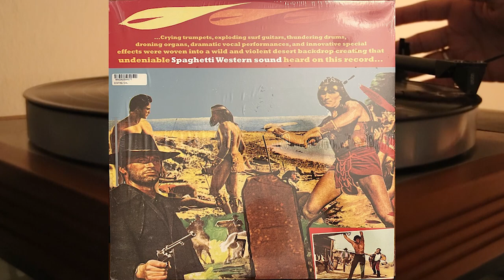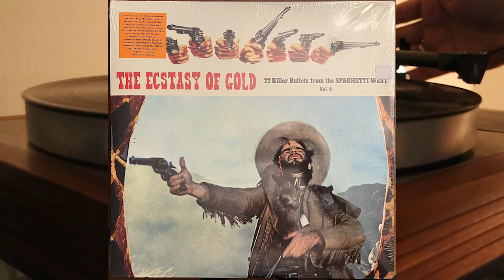The Ecstasy Of Gold: 22 Killer Bullets From The Spaghetti West Vol. 2 - vinyl lp album - Umiliani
"...crying trumpets, exploding surf guitars, thundering dumps, drowning organs, dramatic vocal performance, and innovative special effects were woven into a wild and violent desert backdrop creating that undeniable Spaghetti Western sound heard on this record..."

Side A

1. Roy Colt - Piero Umiliani
2. Viaggio Nella Prateria - Stelvio Cipriani  *** missing due to copyright ***
3. 7 Gunmen - Francesco De Masi
4. Tre Croci Pernon Morire (Sequence #3) - Vasco Vassil Kojucharov
5. Sexy Western - Alessandro Alessandroni

Side B

1. Professionisti Per Un Massacro - Carlo Pes
2. All'Ombra Di Una Colt (Sequence 4) - Nico Fidenco
3. Sabata (Theme #1) - Marcello Giombini
4. Calibro 45 - Francesco De Masi *** missing due to copyright ***
5. La Morte Non Conta I Dollari (Sequence 6) - Nora Orlandi & Robby Poitevin

Side C

1. Il Mio Nome - Bruno Nicolai
2. I Giorni Dell'ira - Riz Ortolani
3. Cuando Se Muere El Sol - Nino Oliviero
4. Kidnapping (Instrumental #2) - Michele Lacerenza
5. La Mitragliatrice - Gianfranco Reverberi & Gian Piero Reverberi
6. Two Ringos From Texas - Carlo Savina

Side D

1. Tre Colpi Di Winchester Per Ringo - Armando Sciascia
2. Cavalcade - Piero Piccioni
3. Guai In Vista! - Luis Bacalov
4. Hot Mexico - Gianni Ferrio
5. Viva Alleluja - Stelvio Cipriani  *** missing due to copyright ***
6. Wolf - Guido & Maurizio De Angelis

Named for the iconic Ennio Morricone composition, The Ecstasy of Gold: 22 Killer Bullets from the Spaghetti West, Vol. 2 is the second installment in a five-volume set of some of the grooviest deep cuts to come from the European Western movie craze of the '60s and '70s. Filled with plenty of reverb-drenched guitars, wailing horns, and plaintive vocals, this collection is a must-listen for fans of the glorious melodrama of spaghetti Western scores.

Movie Credits:

Side A

1. From the 1970 movie "Roy Colt & Winchester Jack"
2. From the 1967 movie "Un Uomo, Un Cavallo, Una Pistola"
3. From the 1967 movie "7 Winchester Per Un Massacro"
4. From the 1968 movie "Tre Croci Per Non Morire"
5. From the 1971 movie "Su Le Mani Cadavere! Sei In Arresto"

Side B

1. From the 1967 movie "Professionisti Per Un Massacro"
2. From the 1965 movie "All'Ombra Di Una Colt"
3. From the 1969 movie "Sabata"
4. From the 1964 movie "Per Un Pugno Nell'Occhio"
5. From the 1967 movie "La Morte Non Conta I Dollari"

Side C

1. From the 1972 movie "My Name Is Shanghai Joe"
2. From the 1967 movie "Day Of Anger"
3. From the 1966 movie "Ringo Del Nebraska"
4. From the 1969 movie "20.000 Collari Sporchi Di Sangue"
5. From the 1968 movie "Preparati La Bara!"
6. From the 1967 movie "The Two Ringos From Texas"

Side D

1. From the 1966 movie "Tre Colpi Di Winchester Per Ringo"
2. From the 1973 movie "In Nome Del Padre, Del Figlio E Della Colt"
3. From the 1972 movie "Grande Duello, Il"
4. From the 1968 movie "Sentenza Di Morte"
5. From the 1972 movie "Testa T'Ammazzo, Croce... Sei Morto... Mi Chiamano Alleluja"
6. From the 1977 movie "Mannaja"